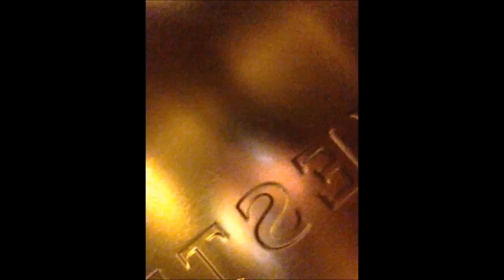"RONDINE" video FINALE